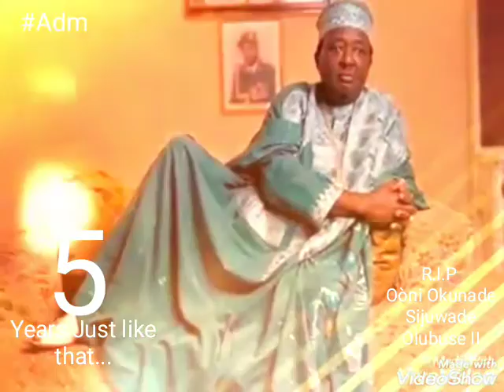Bàbá Adimula On 5years Remembrance of Oòni Okunade Sijuwade Olubuse II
Five years Remembrance of Oòni Okunade Sijuwade Olubuse II RIP bàbá Ria